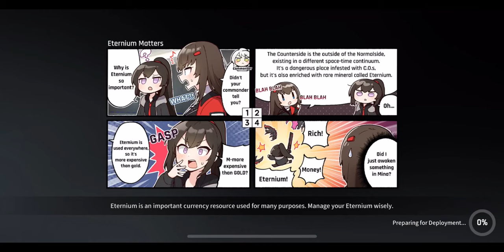CounterSide Ranked PVP match 460